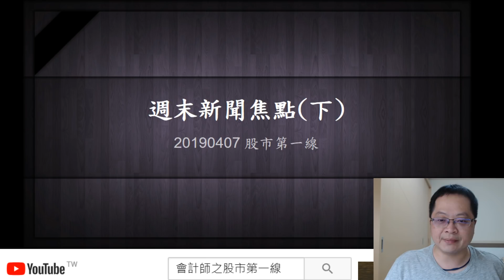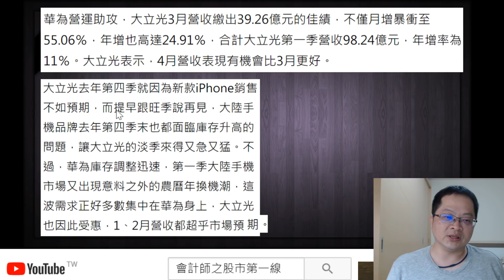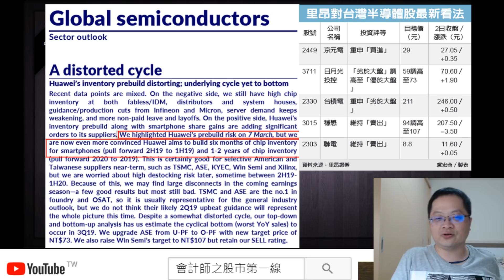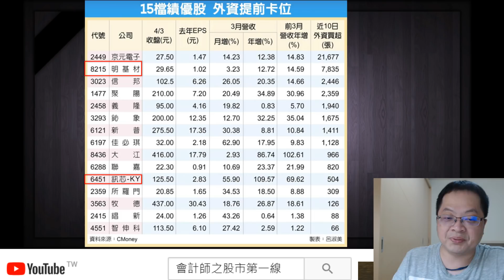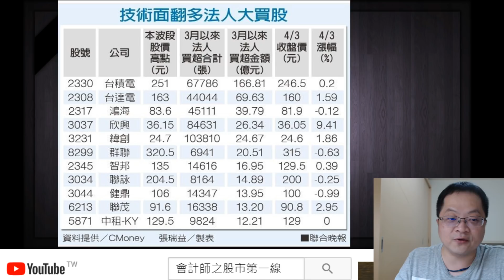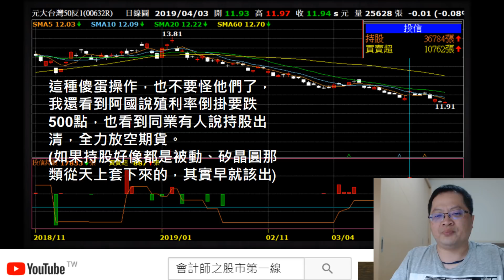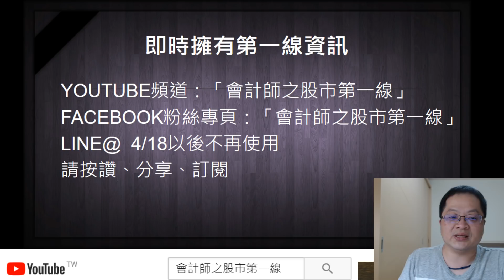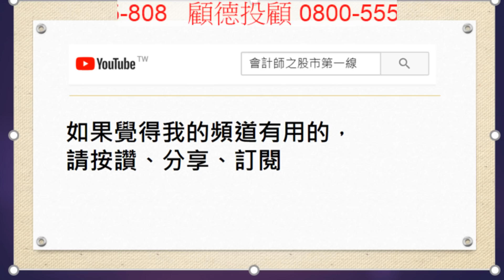2019 04 07 股市第一線 週末新聞焦點(下)